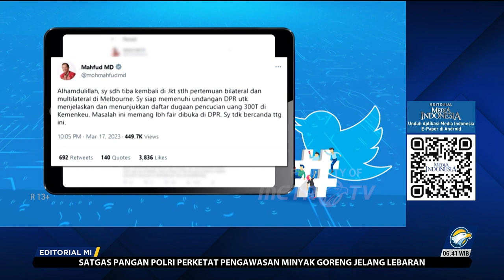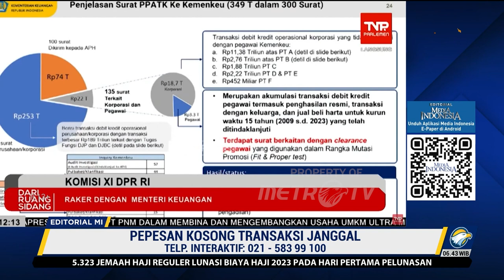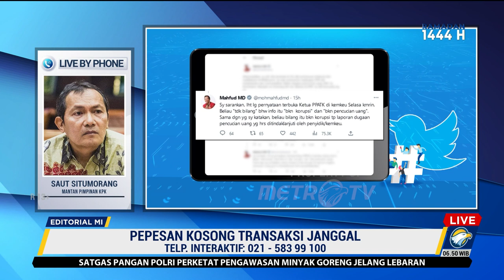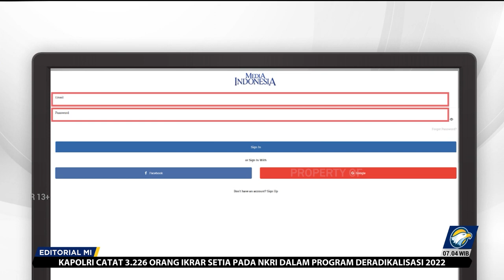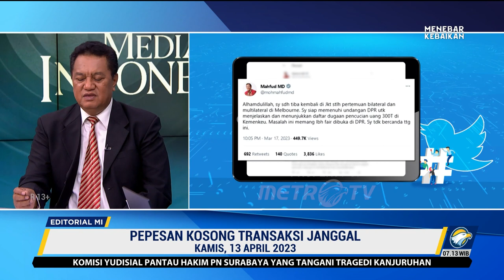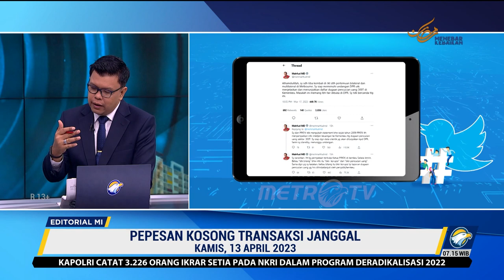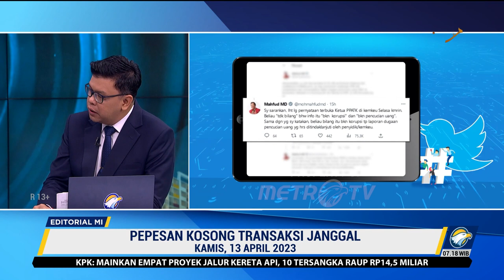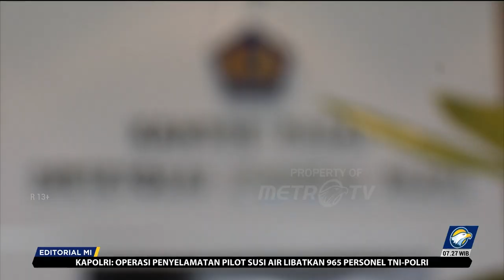Bedah Editorial MI - Pepesan Kosong Transaksi Janggal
BUKANNYA kian terang benderang, persoalan transaksi mencurigakan Rp349 triliun di Kementerian Keuangan justru semakin buram. Penanganan dan penyeselesaian perkara yang sempat menghebohkan rakyat itu malah antiklimaks, tidak jelas juntrungannya.
Ketika Menko Polhukam Mahfud MD mengungkapkan adanya transaksi janggal ratusan triliun rupiah di lingkungan Kemenkeu pada 8 Maret lalu, publik terkaget-kaget. Saat itu, Mahfud menyebut nilainya Rp300 triliun. Masyarakat marah, geram, terlebih karena ruang publik sedang disesaki berita banyaknya pejabat Kemenkeu yang berharta tak wajar.
Di lain sisi, masyarakat juga senang, girang, karena ada menteri yang berani membeberkan transaksi mencurigakan tersebut. Ada harapan begitu kuat agar ia ditindaklanjuti dengan langkah hukum yang tegas untuk menindak pihak-pihak yang terlibat.
Tapi harapan itu nyatanya salah alamat. Yang terjadi, kasus transaksi mencurigakan di Kemenkeu justru menjadi ajang silang pendapat antarpejabat. Mahfud di satu pihak berhadapan dengan Menteri Keuangan Sri Mulyani di pihak yang lain.
Mahfud bersikukuh bahwa ada penyimpangan serius dalam transaksi tersebut. Meski kemudian menegaskan bahwa bukan korupsi tetapi tindak pidana pencucian uang yang terjadi, tetap saja ada dugaan kelancungan hebat di sana.
Pada rapat dengar pendapat umum dengan Komisi III DPR pada 29 Maret, Mahfud bahkan menyebut apa yang disampaikan Sri Mulyani sebelumnya di Komisi XI jauh dari fakta. Sri Mulyani menjelaskan, dari Rp349 triliun transaksi yang dilaporkan Pusat Pelaporan dan Analisis Transaksi Keuangan (PPATK) sejak 2009 hingga 2023, hanya Rp3,3 triliun yang benar-benar berhubungan dengan pegawai Kemenkeu. Itu pun masih perlu pendalaman karena transaksi termasuk penghasilan resmi, transaksi dengan keluarga, jual beli aset, dan jual beli rumah.
Begitulah, dua pejabat beda pendapat. Celakanya, keduanya berada di bawah payung yang sama, sama-sama di Komite Koordinasi Nasional Pencegahan dan Pemberantasan TPPU. Mahfud sebagai Menko Polhukam menjabat ketua dan Sri Mulyani sebagai Menkeu menjadi anggota di komite itu.
Celakanya lagi, perbedaan pendapat itu berangkat dari data yang sama, data dari PPATK. Itu pula yang diakui Mahfud dan Sri Mulyani ketika dipertemukan di Komisi III, dua hari lalu. Yang berbeda cara membacanya, metode mengkalifikasinya, sehingga apa yang disajikan ke publik juga berbeda.
Beda membaca data adalah hal yang normal. Yang tak normal ialah ketika perbedaan itu tak lebih dulu diselesaikan secara internal tapi langsung diumbar ke khalayak. Bukankah Mahfud bisa dengan sangat gampang berkoordinasi dengan Sri Mulyani sebelum mengumbar adanya dugaan transaksi janggal? Kenapa dia langsung membeberkan data transaksi yang ternyata tak lebih dari pepesan kosong itu? Kita khawatir kecurigaan anggota dewan bahwa Mahfud punya motif politik benar adanya.
Seorang pejabat negara, terlebih sekelas menteri, pantang asal berucap karena setiap ucapan yang keluar dari mulutnya akan selalu berdampak. Pejabat mesti berhati-hati dalam berbicara apalagi jika menyangkut masalah yang sangat sensitif.
Pejabat tidak boleh berlaku semaunya, tak bisa ngomong duluan urusan belakangan. Sembarangan bicara dapat menggerus kepercayaan rakyat dan itulah yang terjadi dalam kasus transaksi mencurigakan ini. Kredibilitas Kemenkeu yang telanjur dicap buruk akibat perilaku buruk sejumlah pejabatnya menjadi semakin buruk. Butuh waktu lama, perlu usaha ekstra, untuk mengembalikan kepercayaan itu.
Harus kita katakan, rakyat kecewa dengan babak-babak akhir drama transaksi mencurigakan yang digaungkan Mahfud. Wajar pula banyak yang menolak dan tak lagi berharap dengan langkah Mahfud membentuk satuan tugas guna mengusut transaksi janggal Rp349 triliun itu.